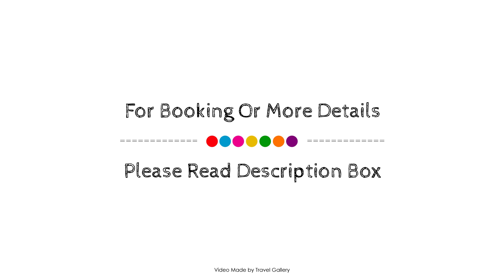Altis Prime Hotel, Lisbon, Portugal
Searching For
1. Altis Prime Hotel - Lisbon
2. Altis Prime Hotel - Lisbon Virtual Tour
3. Altis Prime Hotel - Lisbon Rooms
4. Altis Prime Hotel - Lisbon Amenities
5. Altis Prime Hotel - Lisbon Videos
6. Altis Prime Hotel - Lisbon Offers
7. Altis Prime Hotel - Lisbon Deals
Audio Credit:
Track Title: Subway Dreams
Artist: Dan Henig